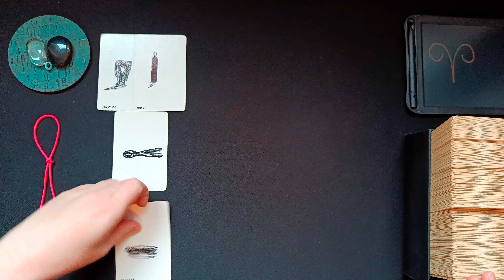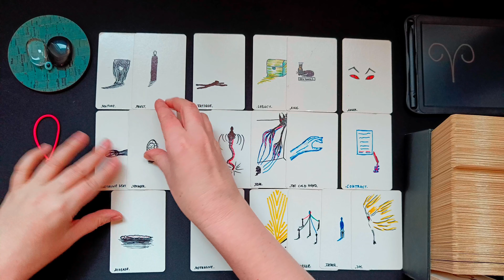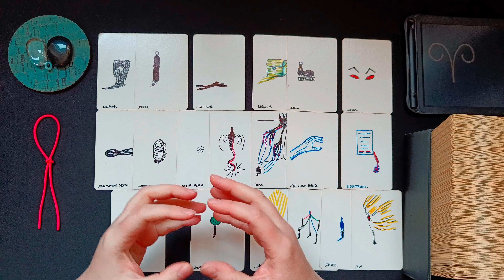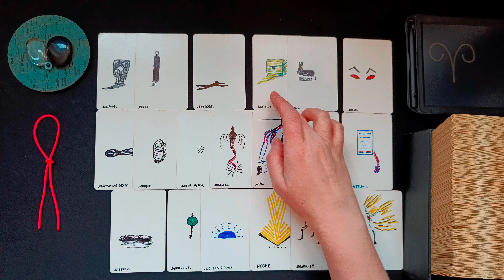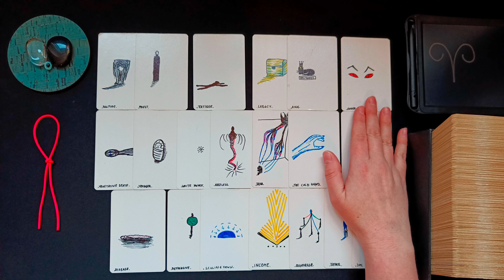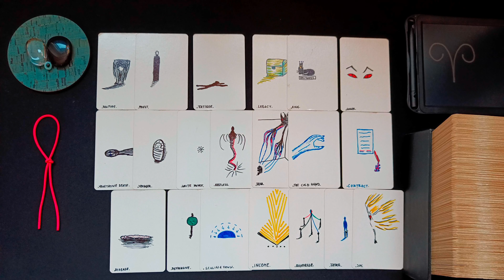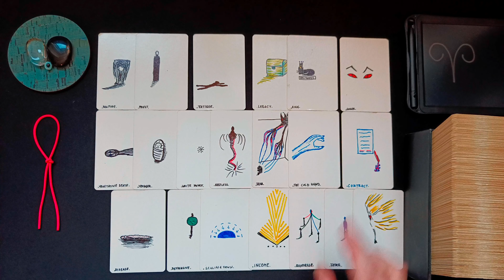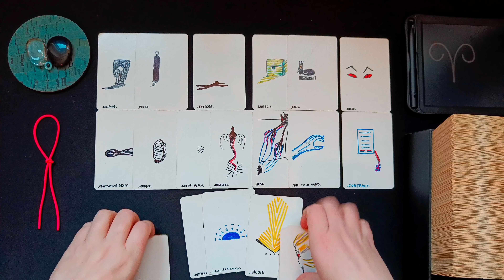WIDDER ♈👁️‍🗨️ • Erleichterung! Diese verzwickte Angelegenheit wird geklärt! • 🧿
ͽ Intuitive Kartenlegung für WIDDER ♈ in
Sonne • Aszendent • Mond • veröffentlicht am 18. Jänner 2024

00:00 • Intro & Erläuterung
01:23 • DIREKT ZUR LEGUNG • Darum geht es JETZT
03:30 • BLOCKADEN • Welche Blockaden, welche Hürden zeigen sich in den Karten?
07:34 • LÖSUNGSIMPULSE • Welche Anregungen hat das Universum um die Situation zu verbessern?
14:48 • TENDENZ • Wie sind die Aussichten? Welche Tendenzen zeigen sich?
20:26 • Abschlussritual Blockadenlösung

••• Schedule ••• •  •   •
Montag: ERDZEICHEN ••• Steinbock • Stier • Jungfrau •
Dienstag: LUFTZEICHEN ••• Wassermann • Zwillinge • Waage •
Mittwoch: WASSERZEICHEN ••• Fische • Krebs • Skorpion •
Donnerstag: FEUERZEICHEN ••• Widder • Löwe • Schütze •
Freitag • Samstag: Spontane Impulse
Sonntag: Special Vibe